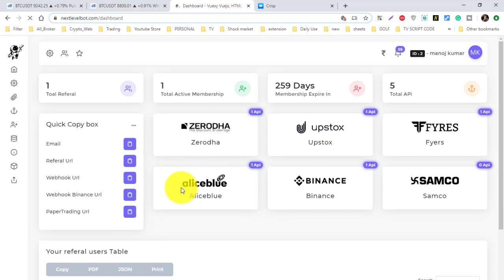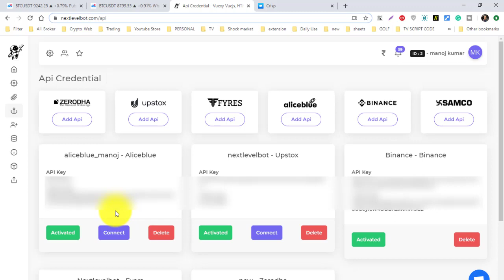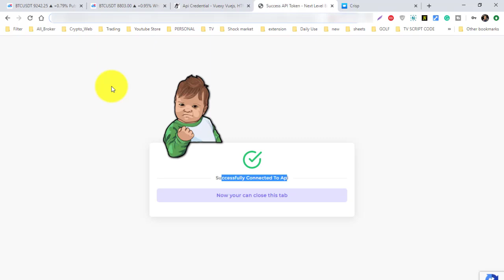Algo Traiding Api Connection with Tradingview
► HELP & SUPPORT